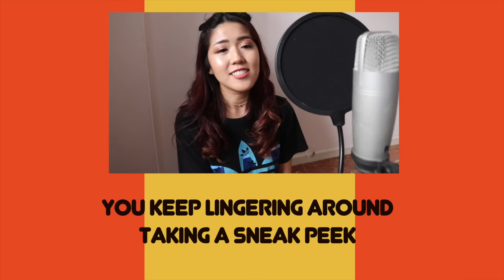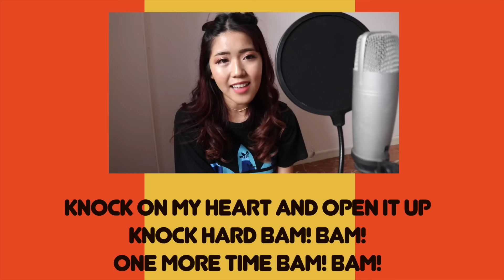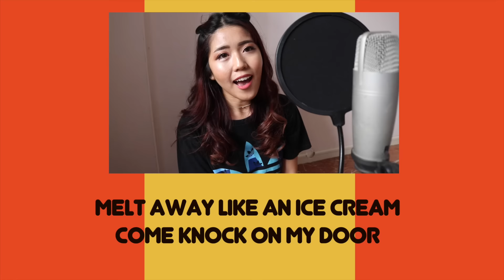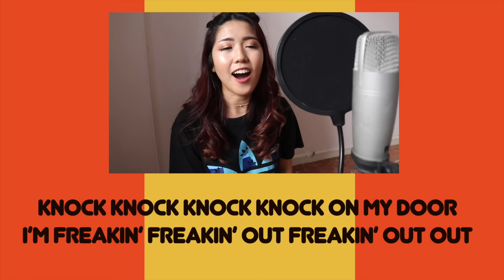Knock Knock by TWICE (트와이스) Cover with instrumental | thatxxRin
➫  Camera: Canon t6i or EOS 750D with kit lens
➫  Vlogging Camera: Canon G7 X Mark II

Original Song:
Knock Knock by Twice